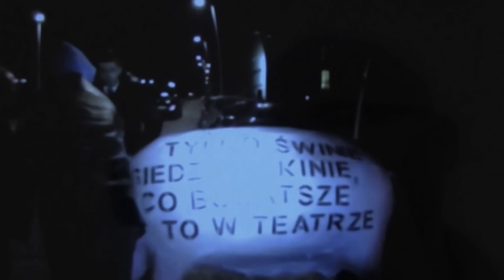"ŚWINIA" Jacka Adamasa na wystawie "Strategie buntu"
O " Świni" Jacka Adamasa, jednej z prac tego Artysty znajdującej się na wystawie "Strategie buntu" mówi kurator wystawy Piotr Bernatowicz.